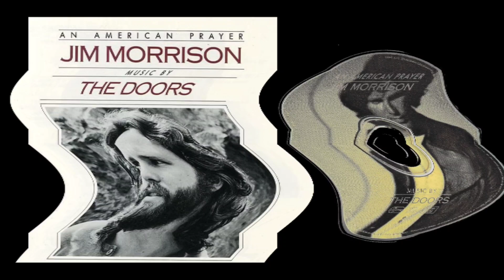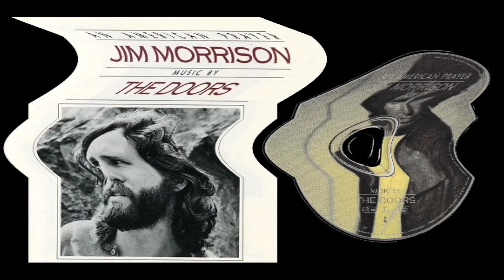((slowed)) Jim Morrison - "The Severed Garden" ((85%tempo)) + orig.pitch - (1978)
Wow, I'm sick of doubt
Live in the light of certain
South
Cruel bindings.
The servants have the power
Dog-men and their mean women
Pulling poor blankets over
Our sailors

I'm sick of dour faces
Staring at me from the tv
Tower, I want roses in
My garden bower; dig?
Royal babies, rubies
Must now replace aborted
Strangers in the mud
These mutants, blood-meal
For the plant that's plowed.

They are waiting to take us into
The severed garden
Do you know how pale and wanton thrillful
Comes death on a strange hour
Unannounced, unplanned for
Like a scaring over-friendly guest you've
Brought to bed
Death makes angels of us all
And gives us wings
Where we had shoulders
Smooth as raven's
Claws

No more money, no more fancy dress
This other kingdom seems by far the best
Until it's other jaw reveals incest
And loose obedience to a vegetable law.

I will not go
Prefer a feast of friends
To the giant family.